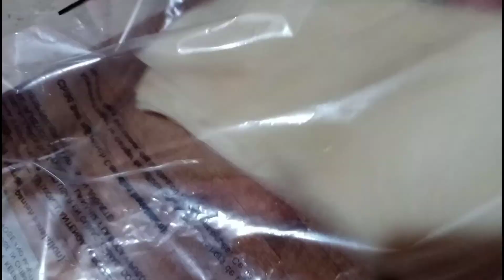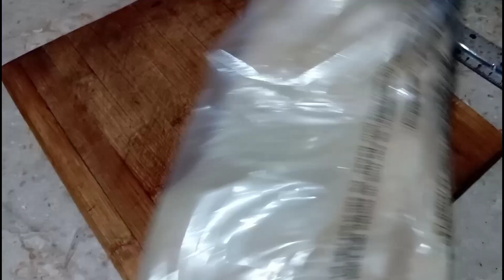Homemade Samosa Patti recipe by sumroze kitchen